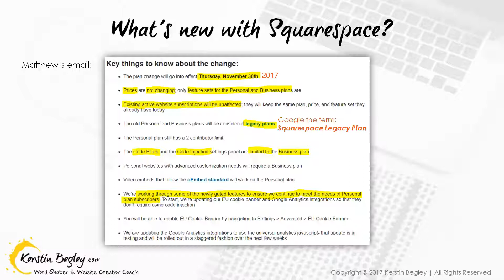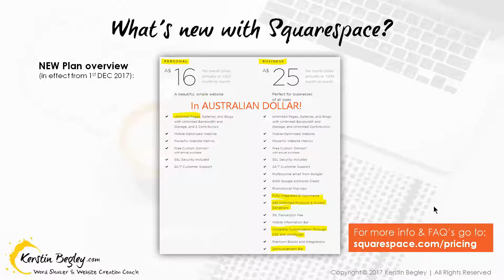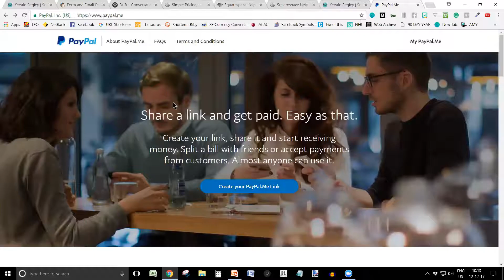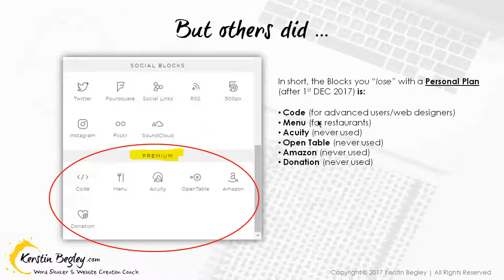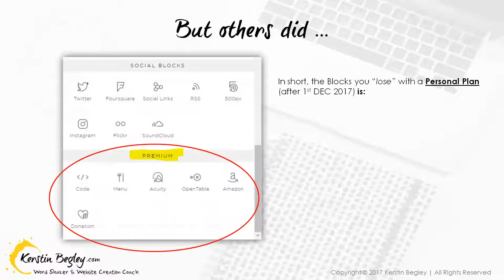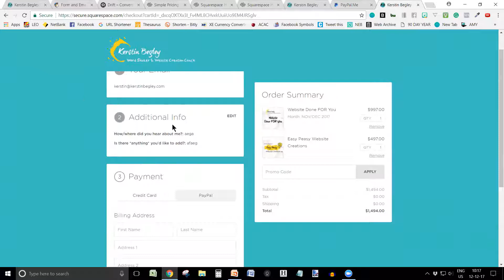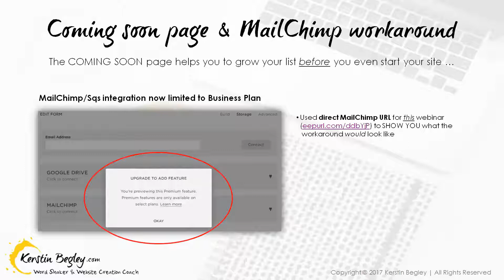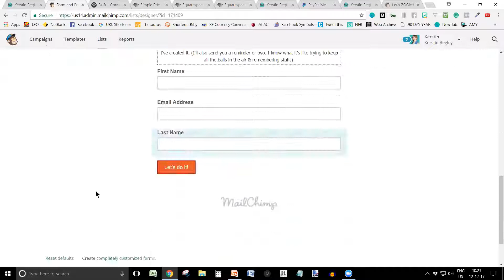How to choose the right Squarespace 7.0 plan (for YOU)? 2018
How to choose the right Squarespace 7.0 plan (for YOU) 2018 // In this video, I show you how to choose the right Squarespace plan for YOU. Squarespace introduced a few changes on their plans on 1st DEC 2017, changing around a few features on each plan. I.e. the Personal and Business Plan. In this video, I show you what those changes are so you know which plan is for you.

The BEST way for me to help you is inside my membership, CLICK BY CLICK ACADEMY™, a simple no-nonsense approach to DIY website building.

To learn more about me or how I can help, head over to my